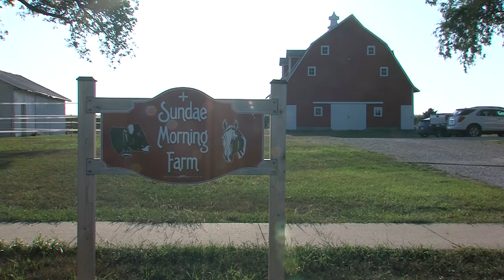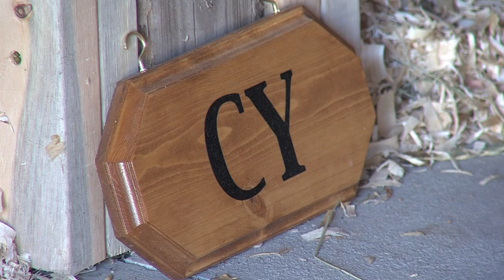Family moves farm to Iowa to pursue dreams at Iowa State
A Washington family picked up their family farm and moved it to their new farm outside of Ogden, all in pursuit of their dreams which start at Iowa State.